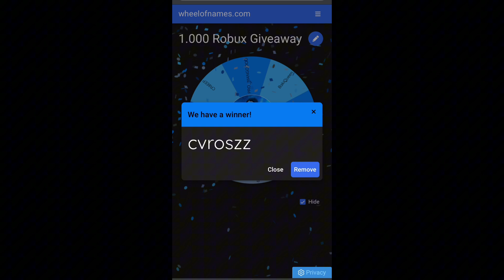1.000 Robux giveaway winner!!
In this video, I have the winner of my giveaway 1.000 Robux!